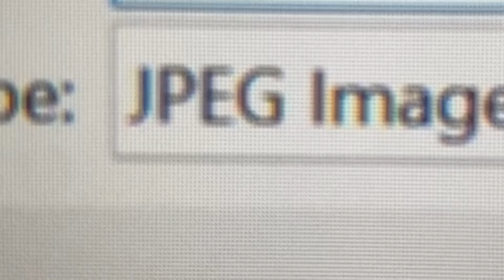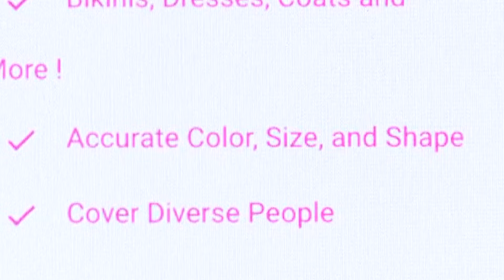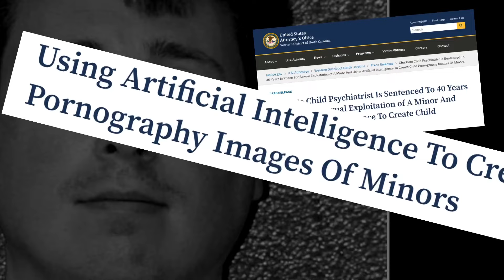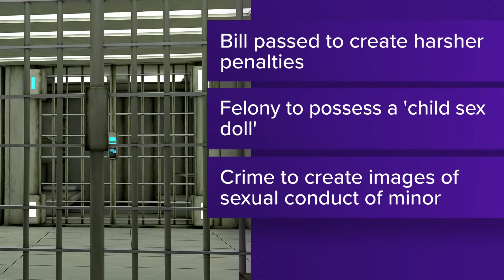There's an uptick in child sexual abuse materials created using AI, report shows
FBI agents said in one case, a man used an AI website to create an altered version of a photo from years ago. That website lets users "nudify" photos.